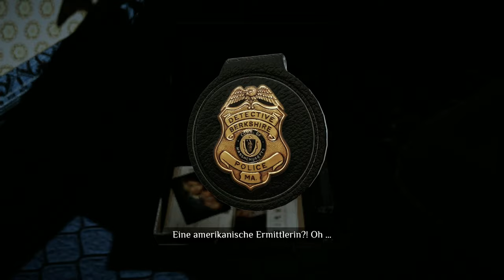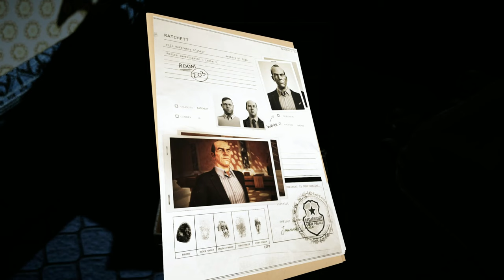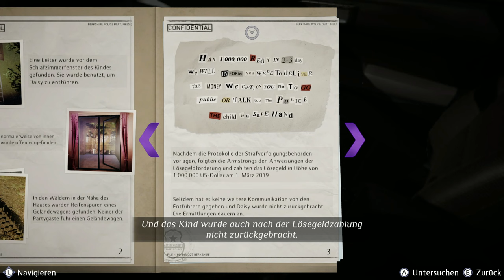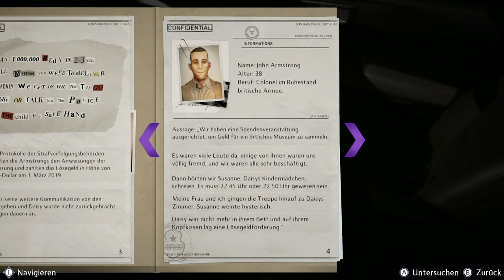Mord im Orient-Express #07 - Daisy's Entführung [Agatha Christie] [Lets Play] [Deutsch]